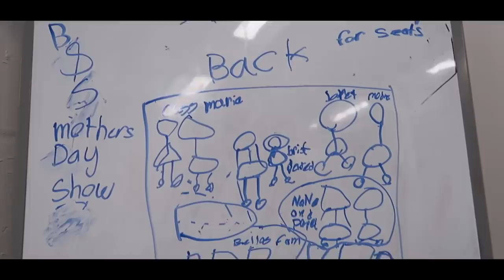SHOCKING EMOTIONAL SURPRISE ❤️ SISTERS FINALLY REUNITED 👭 SISTER FLIES ACROSS COUNTRY ✈️ SURPRISING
This was a shocking and emotional surprise! These sisters are finally reunited after one sister flies across the country surprising her other sister! This shocking emotional surprise of these two sisters finally reuniting is so beautiful. Sisters finally reunited is always emotional. The shocking part is that one of the sisters flies across the entire country before surprising her other sister!